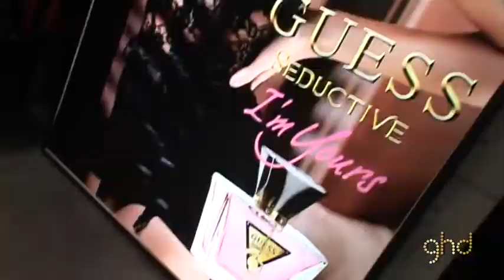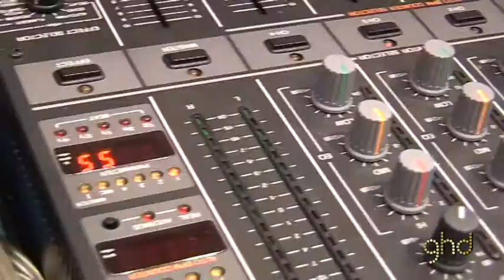GHD - Milano event with GUESS